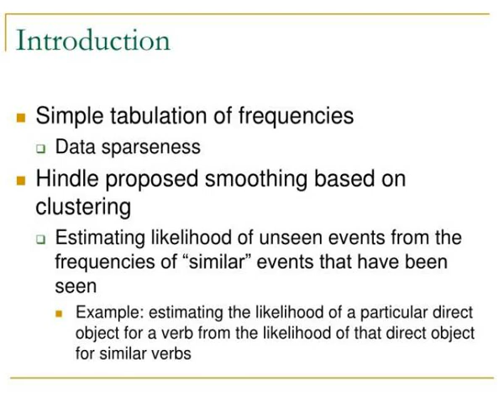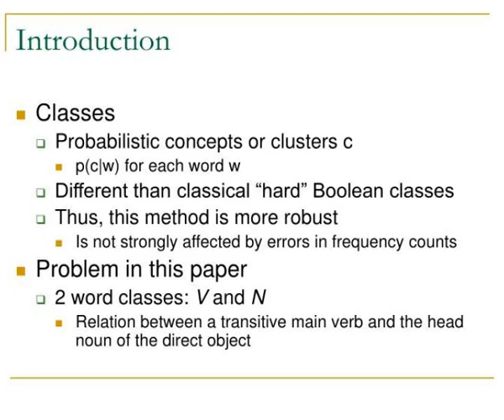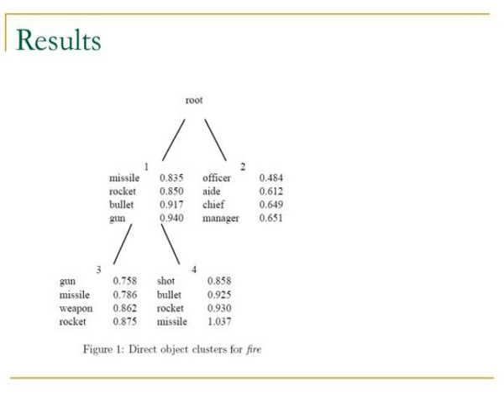distributional clustering of english words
Distributional clustering of English words.  Authors: Fernando Pereira, Naftali Tishby, Lillian Lee  Presenter: Marian Olteanu.  Introduction.  Method for automatic clustering of words  Distribution in particular syntactic contexts  Deterministic annealing  Find lowest distortion sets of clusters Slideshow 3092644 by hide
 show1 : Distributional clustering of english words

 show2 : Introduction

 show3 : Introduction1

 show4 : Introduction2

 show5 : Introduction3

 show6 : Problem

 show7 : Methodology

 show8 : Distributional clustering

 show9 : Hierarchical clustering

 show10 : Results

 show11 : Evaluation

 show12 : Evaluation1